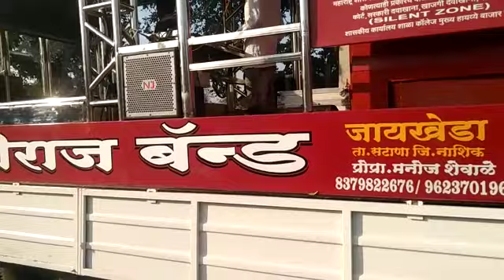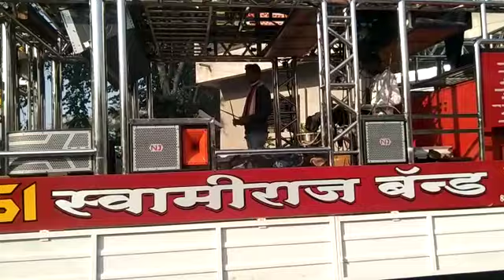swamiraj band jaykheda🎺🎷🥁💃new gadi Mo.9623701960